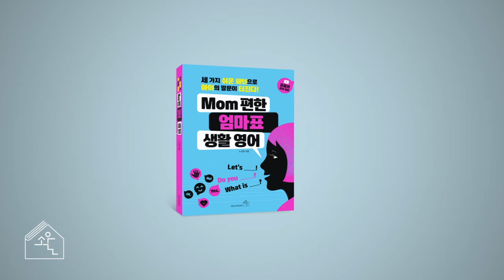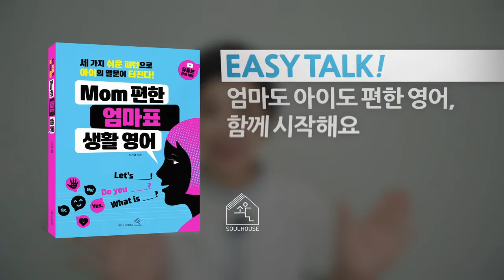Mom편한 엄마표 생활영어 4-13 하원하기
아이가 기관에서 집에 돌아올때도 환한 미소와 함께 하루의 일상을 물어봐 주세요.그리고 보고싶었던 마음도 전해주세요.
"오늘 재미있었어?" "간식은 무엇을 먹을래?"영어로 배워봐요.

책구매처
예스24: